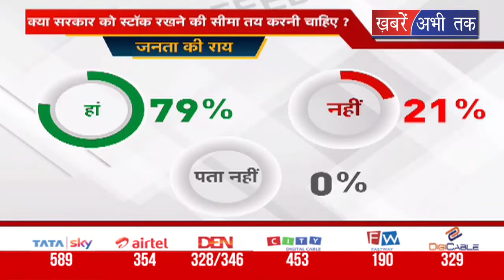लगातार बढ़ रहे हैं प्याज के दाम, क्या प्याज के दाम बढ़ने का मुख्य कारण जमाखोरी है?